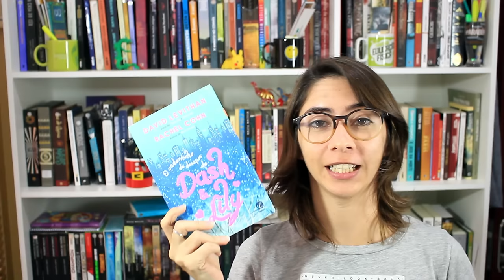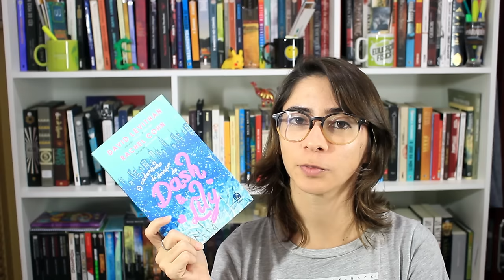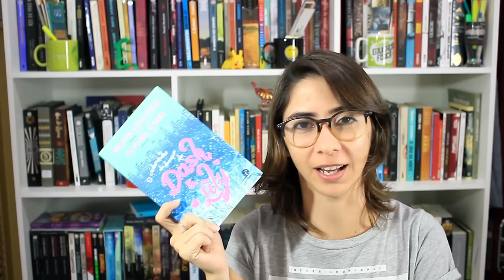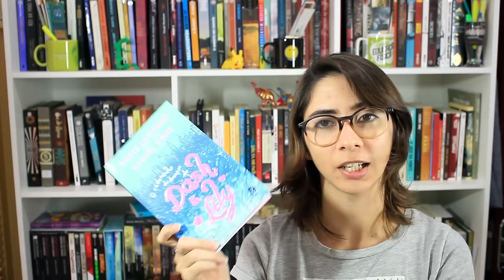O CADERNINHO DE DESAFIOS IN WHITE VAN | Elefante Literário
Faça suas compras na Amazon através do

Comentários sobre os livros recebidos pela parceria com o Grupo Editorial Record:

Comprando os livros através dos links abaixo você ajuda o canal com uma pequena comissão por cada livro. :)

Wolf in a white van: 0:35

O caderninho de desafios de Dash & Lily: 3:34